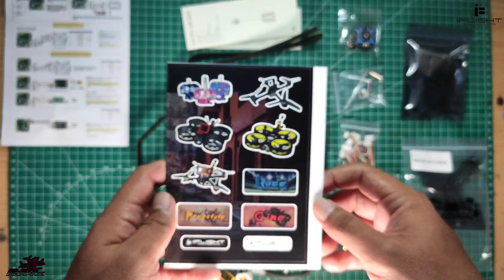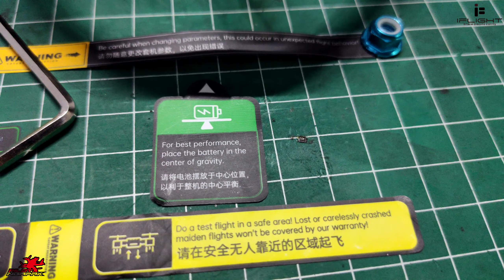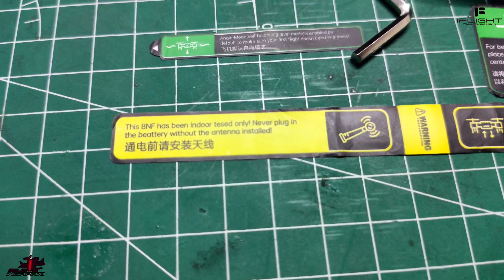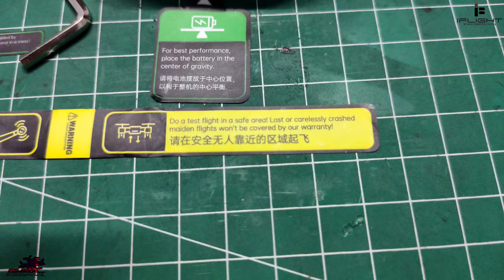Unboxing & Preview iFlight Protek35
Buy Nazgul5 HD:

disc 8% code: parts8